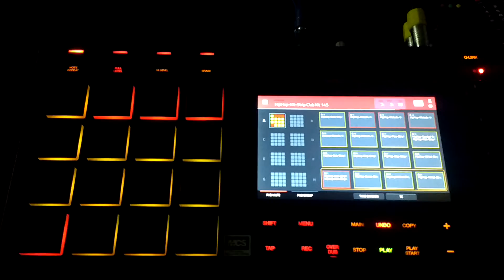AKAI MPC LIVE, minute Track loop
Ensayos en la AKAI MPC live, maquetas de tracks comprimidos en un minuto! Que espero sea de su agrado